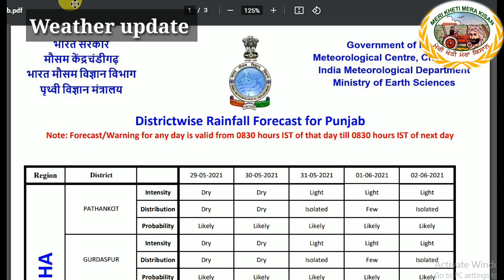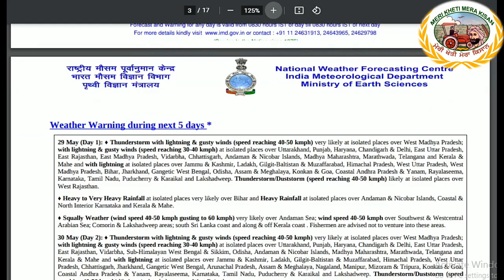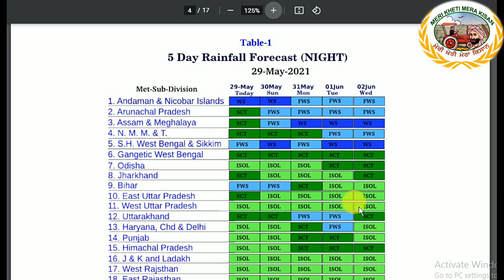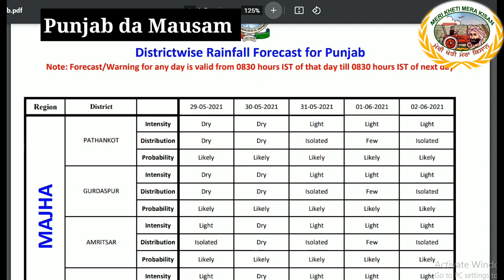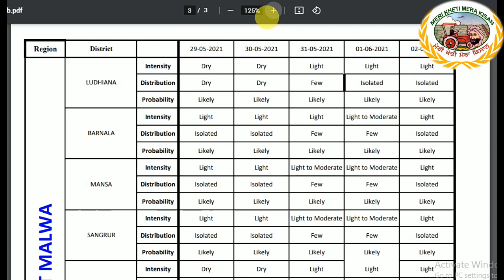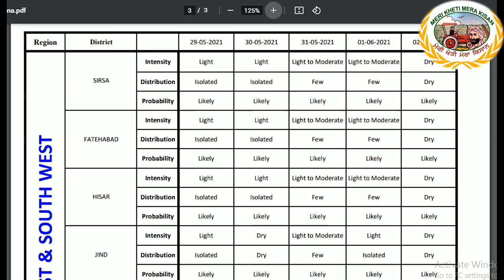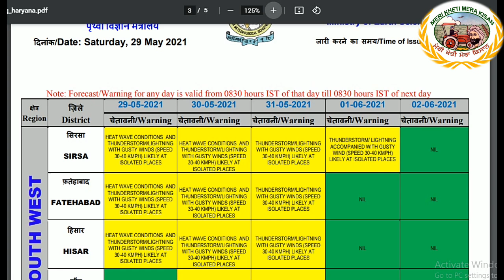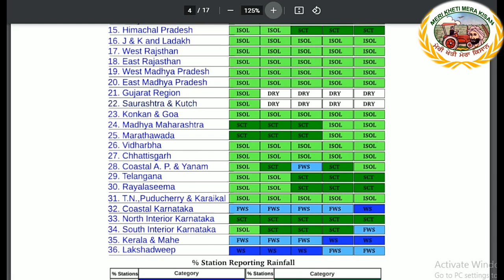Weather up to 2 June 2021 (ਵਰਖਾ ਅਤੇ ਹਨੇਰੀ ਦੀ ਸੰਭਾਵਨਾ) Shergill Markhai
♦ A Western Disturbance as a cyclonic circulation lies over north Pakistan & neighbourhood in lower tropospheric levels with a trough aloft in mid & upper tropospheric westerlies with its axis at 5.8 km above mean sea level roughly along longitude 66°E to the north of latitude 28°N; a cyclonic circulation lies over Punjab & neighbourhood and a trough runs from this cyclonic circulation to northeast Rajasthan in lower tropospheric levels. Under their influence; isolated to
scattered rainfall/thunderstorm activity likely over Western Himalayan Region & adjoining plains of Northwest India during next 4-5 days.